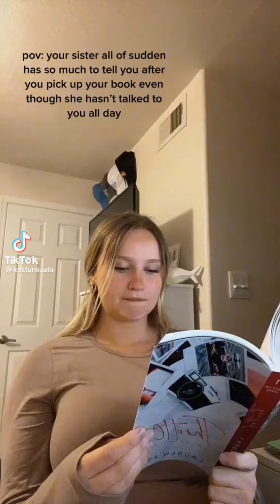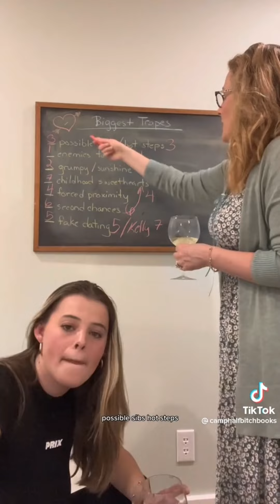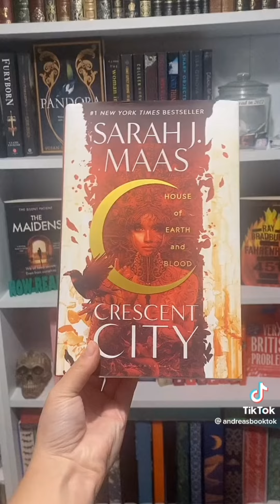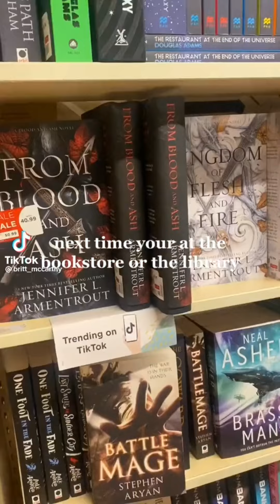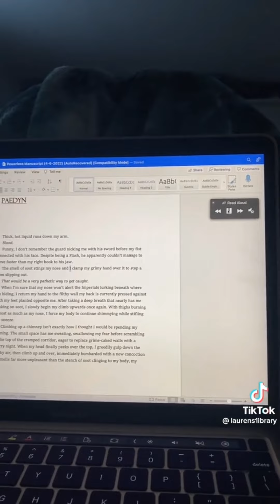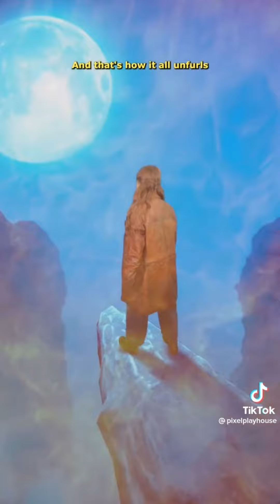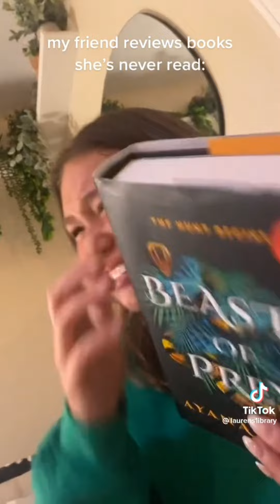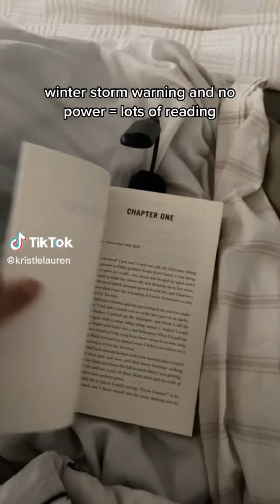relatable booktoks to stack your tbr | funny TikTok compilation for readers and writers on booktok